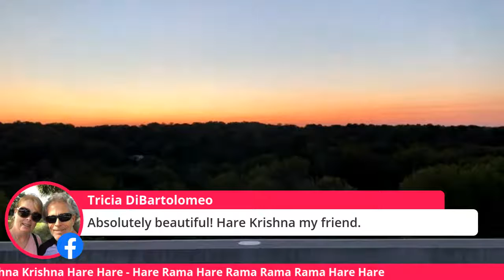Sunrise - Columbia, MD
i’m on top of the parking garage again for another beautiful sunrise. Sitting on top of my car with my hand in my bead bag.